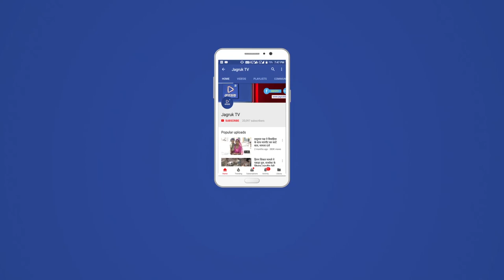JAGRUK TV : पाली | पैंथर ने शिकार के लिए लगाई छलांग, खुद हो गया बिजली का शिकार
पाली. रानी थाना क्षेत्र के पचलवाडा गांव में मंगलवार रात को शिकार के लिए छलांग लगाने वाला पैंथर स्वयं बिजली का शिकार हो गया। इस घटना में पैंथर ओर एक बंदर की मौत हो गई। बुधवार सुबह ग्रामीणों की इस पर नजर पड़ने के बाद यह बात गांव में आग की तरह फैल गई। जमी सूचना मिलने के बाद एसडीएम व वन विभाग के अधिकारी मौके पर पहुंच गए।